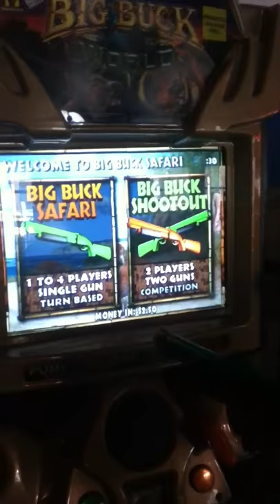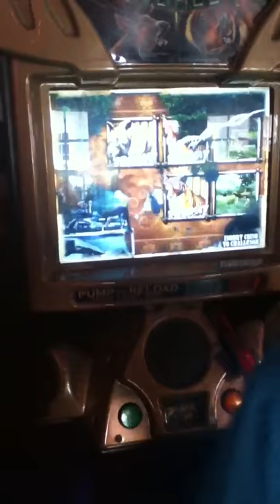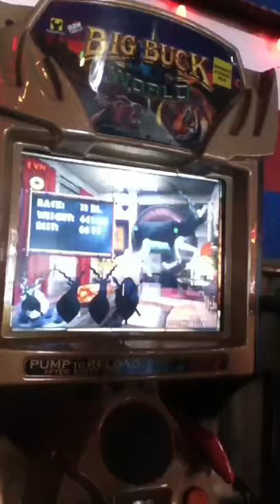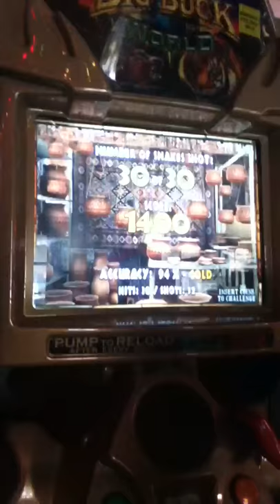Videogame Review NEW Episode 1: Big Buck World Pt. 1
Our new season for this adventure. Sorry I haven't done this in a while. Busy with school. The first part. Sorry for the bad image. Better than ever. Founded in Maui, Hawaii. To be continued. . .